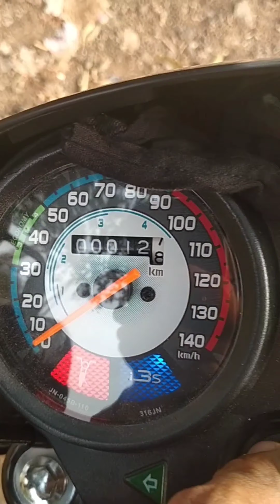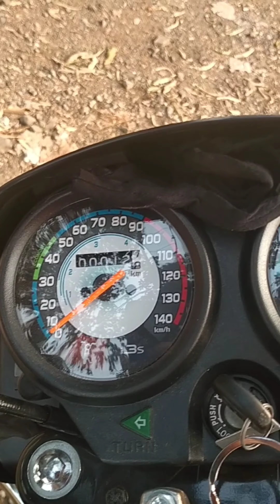🥳Welcome🙏 To Our New Family Member Hero Splendor + BS6 🧏Limited Version All Black 🖤 Full review .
Hello dosto yeh apni video new bike ki hai isme apko pura review dedunga i3s ko chodke uski video iske baad ayegi to guys Channel per new ho to Subscribe karo aur like kardo.

byeeeeeeeee.